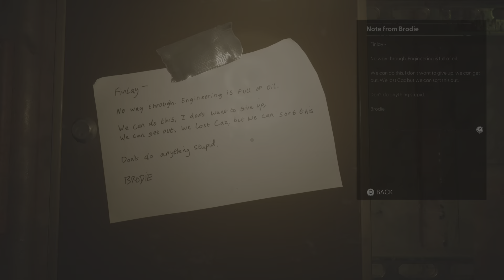STILL WAKES THE DEEP - Back From the Dead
Still Wakes the Deep - PS5 - Part 14: Back From the Dead